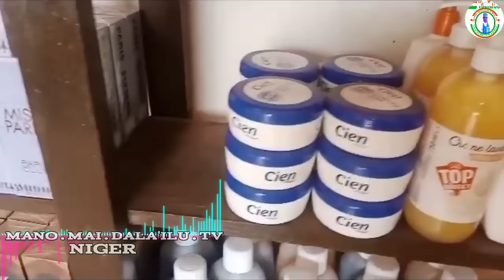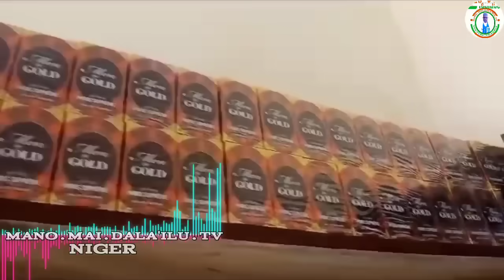KOKOWAR. KOFIN DUNIYA. ZA'A FAFATA NIGER 🇳🇪VS FRANCE🇲🇫 JAMILOU BAKOYE NIGER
KOFIN DUNIYA. ZA'A FAFATA NIGER

MANO mai DALA'ILU TV. Da. Nabuga Niger TV. Tashoshi Masu inganci. An kirkirasu ne domin mu dinga kawo muku labaran kokowar Niger da zafin su a koda yaushe akan lokaci ku kasance damu akan dukkan tashoshin Namu guda biyu domin tasum tarihin yan kokowar Niger tsofaffi da sababbi  dama Duk wani Abo wanda zai kawo cigaba cikin kasar mu Niger Wala Kai Dan Niamey ne ko Kai Dan tahoua ko kuma kai Dan Agadez ne Ko dan Maradi ko zender ko tilaberi ko Dosso muyi kokari muga mun kawo ma ƙasar mu Ci Gaba shine kawai abinda ya katama musama Gaba Kada muyi banbanci kabila  Allah kaba kasar zaman lafiya Ameen

NABUGA. NIGER. TV. MANO mai DALA'ILU TV

Tasha ce. Wadda muka kirkira domin kawo muku labarai Na kokowar dama kokowar din ga baki dayanta

Awannan. tashar muna saka kayan barkonci domin Nishadi da dariya

A wannan tashar doka ce Ba'a yarda Wani yadau video mu Ba yadora A wata

tasha Ba

domin zamu dau mataki!

Sekuma. Duk wani wanda yake Neman mu Mu masa tallar kayansa Zai iya neman mu ta Whatsapp din

Mu Akan wannan Lambar

Allah karufa mana asiri Ameen